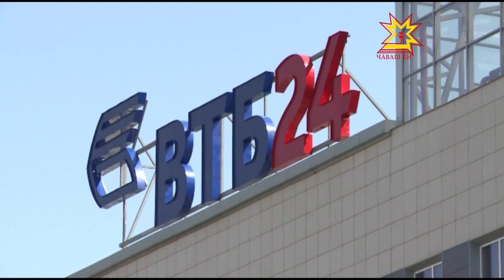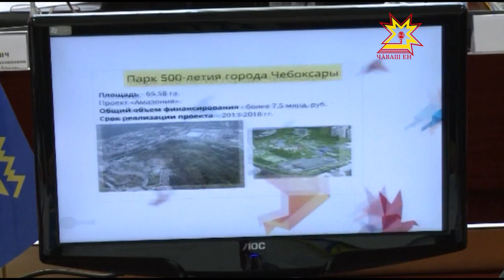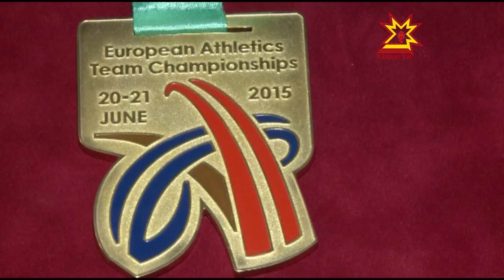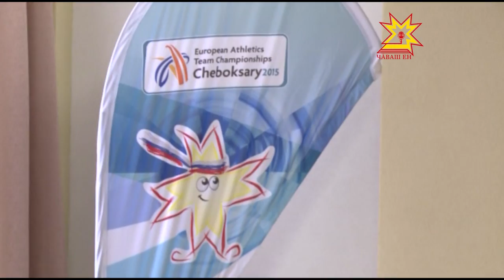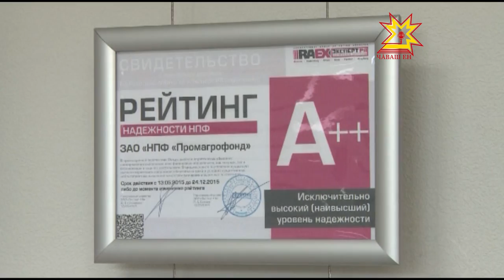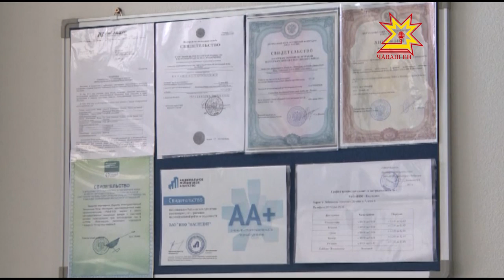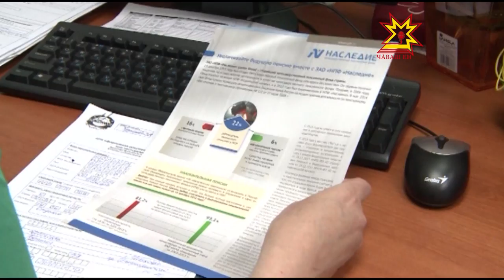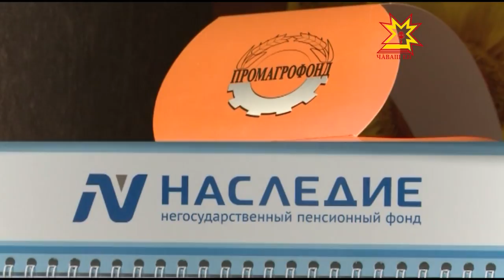Республика 28 05 2015 на русском языке Вечерний выпуск